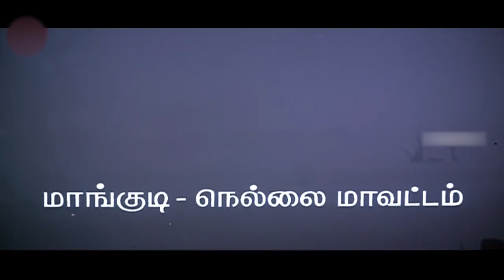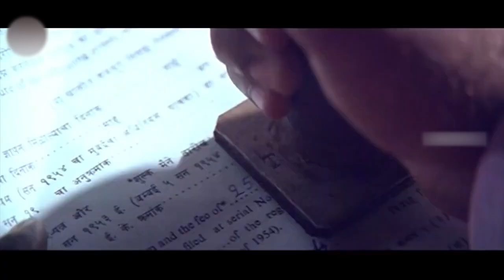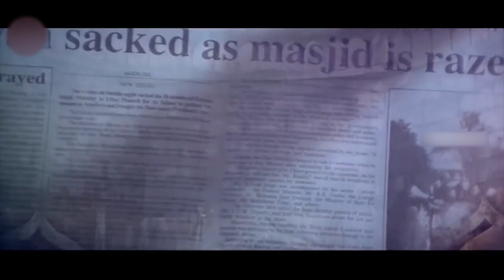Arvind Swamy, Manisha Koirala And Mani Ratnam All Time Blockbuster Hit Telugu Movie | Cinema Theatre